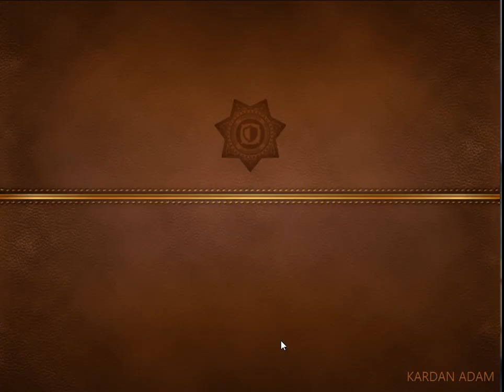Criminal Case-Mysteries of the Past-Makyavelist Aday-Ivory Hill-Case #49_6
Türkçe

CC: PACIFIC BAY 4K VAKA TAM ÇÖZÜMLERİ

criminalcase Yıllık